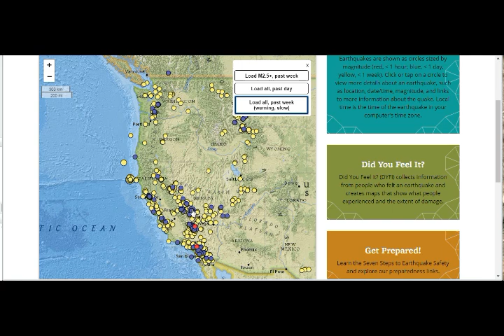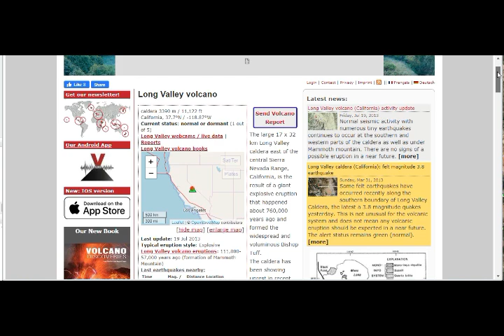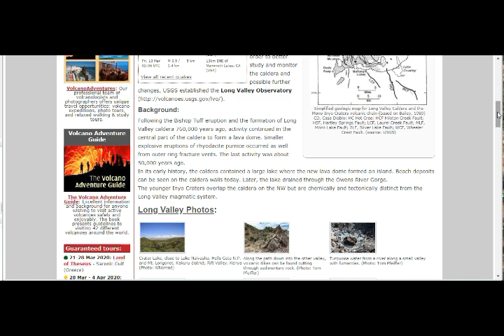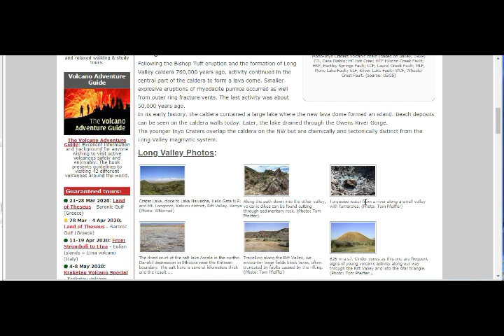California LONG VALLEY CALDERA SUPERVOLCANO RATTLED by M4 Quake & Swarm in Nevada!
Please Support:
6) Thumbnail image - voclano long valley CGS map.jpg